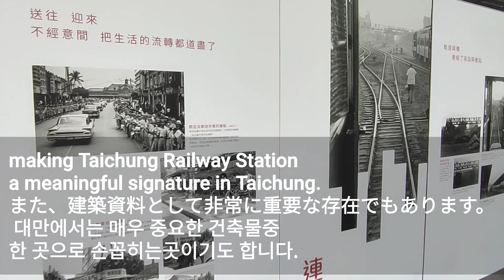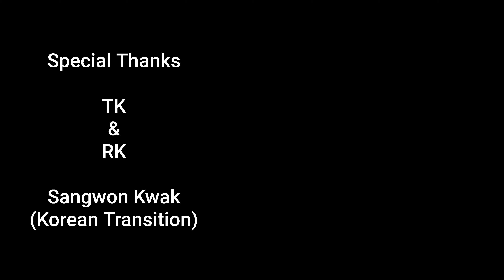【台中駅】TaichungTrainStation,타이중역/Taichung,台中,타이중/Taiwan,台湾,대만/2020/Oct.,10月,10월/Corona/コロナ/코로나/COVID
TaiwanLife.ch's Taichung Train Station introduction.
沖縄人の台湾生活.chの台中駅紹介。
대만생활 .ch의 타이중역 소개.

【台湾ロスの方へ】コロナで台湾に来れない状況なので、この動画を見て台湾に来た雰囲気を少しでも味わってもらえるとうれしいです。

2020年9月から動画撮影編集を始めました。携帯アプリのVNってすごい。